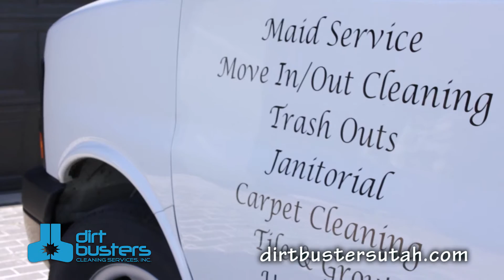Dirt Busters Cleaning Services - Salt Lake City, UT United S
We as Dirt Busters enjoy our line of work because we can walk into a bad or horrible situation and turn it around completely for our clients.

I really enjoy walking into a move in deep clean and seeing the client unsure about how it will turn out. Then 4-5 hours later call them and inform them that we are done and being the person there to watch as they walk through the front door and the stress just evaporates from their shoulders. That is what I enjoy the most about this job is making others happy and knowing they can relax.Dirt Busters Cleaning Services - Salt Lake City, UT United States